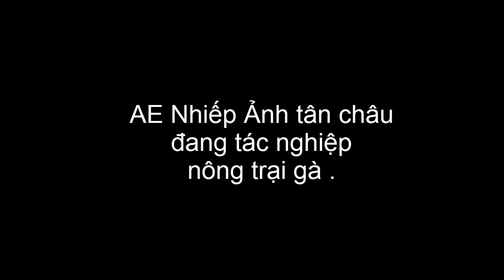TRẠI GÀ LỚN NHẤT HUYỆN TÂN CHÂU - TÂY NINH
Chân thành Cám Ơn quí vị đã xem video và ghé thăm kênh. KÊNH :

Trân trọng cám ơn quí vị đã ủng hộ kênh!
KS. TUẤN ANH Photograghy
Danh mục
khoa học và công nghệ